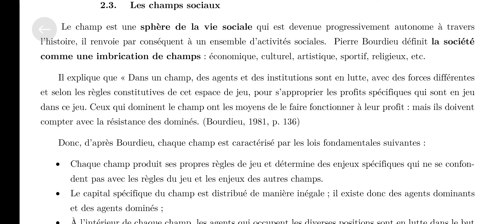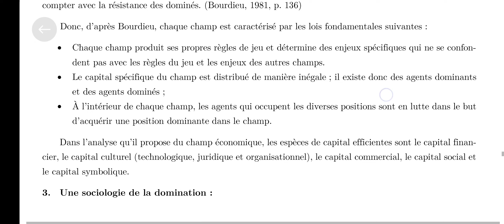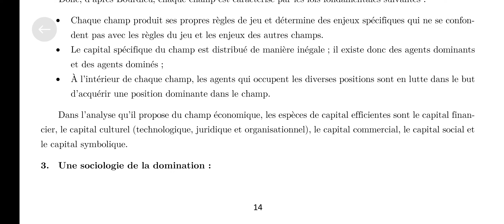Les champs sociaux.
Le champ et ses caractéristiques d'après Bordieu.
Bonne chance.